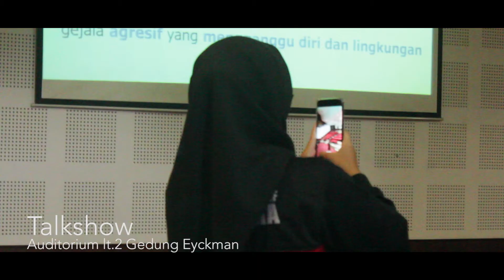NOSTAS: Knocking Out Stigma About Autism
This year, SCORP CIMSA FK Unpad held an activity called Knocking Out Stigma about Autism (NOSTAS). Along with partnerships with Yayasan SLB Autisma Bunda Bening Selakshahati and Biruku Indonesia, this event is a form of our concrete action – not only to promote moral values to society – but also an expression our concern in the unity of Medcomp Unpad (FK, FKG, FKEP, FAPSI), University of Maranatha, University of Achmad Yani, and Muslim University of Bandung towards children with autism who more often than not experience inhumane actions such as bullying and negative stigmatization from society. We also invited all other people along to join in making this movement grander, through but not limited to. Some of the aims of this event are to raise the awareness of soon to be healthcare providers in regards to patients with autism, society’s proper understanding of Autism especially children with Autism.

What we did was not many in quantity, but is what we believe to be of immense impact, at least we have turned our heads to what has normally been ignored.